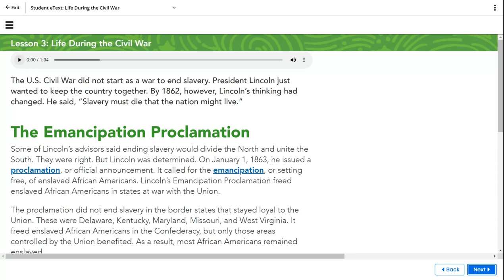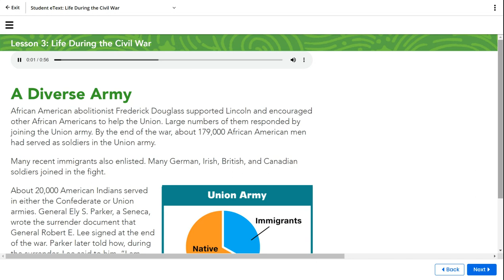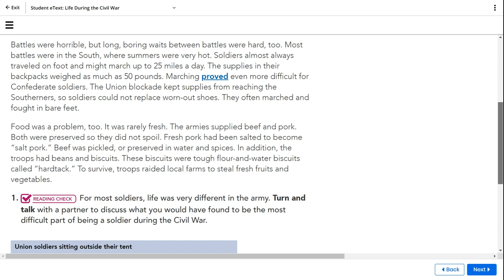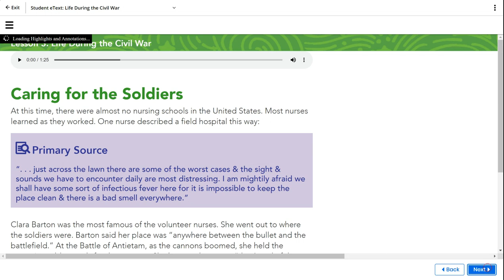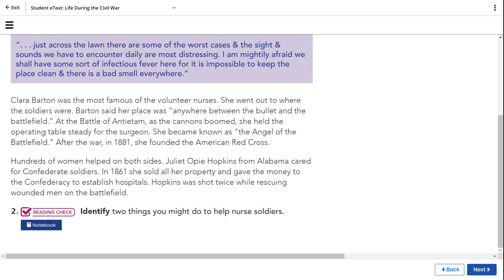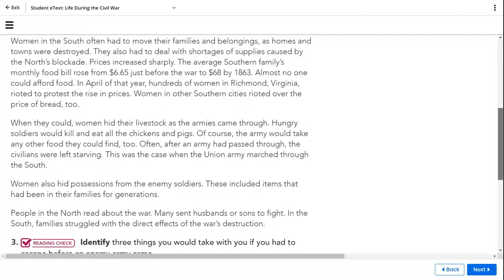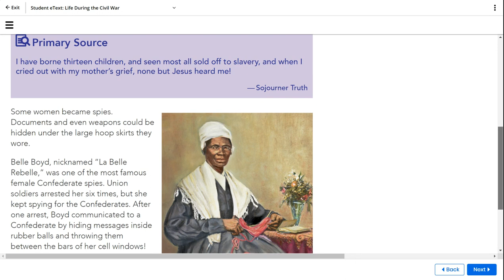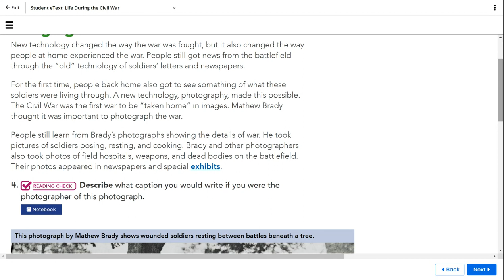5th Grade Chapter 9 Lesson 3